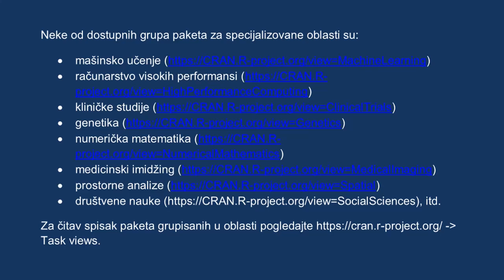2. Instaliranje i ucitavanje paketa - R